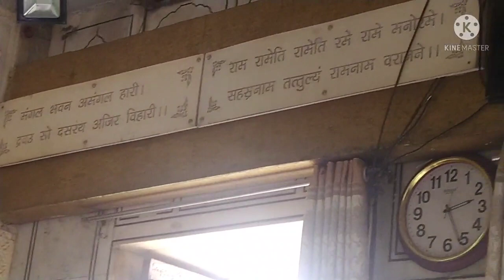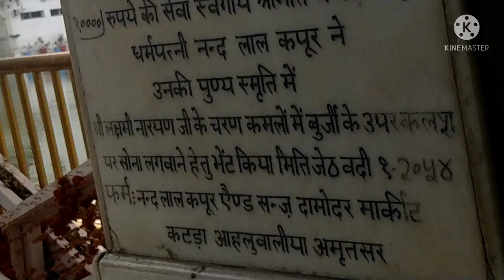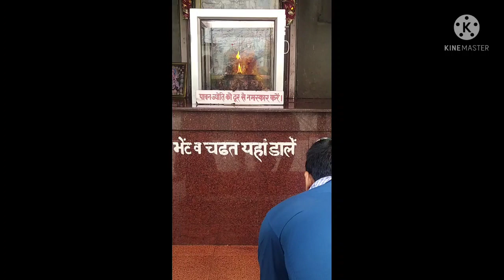🙏Mata Mandir. durgiana Temple Amritsar Punjab🙏